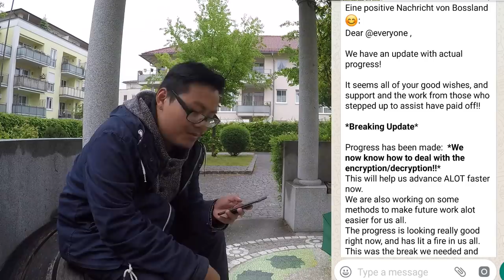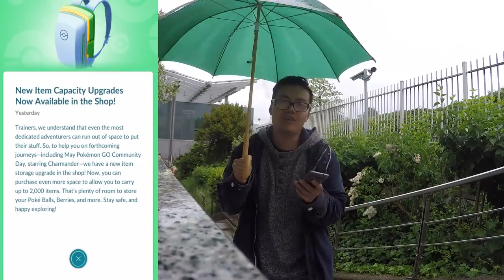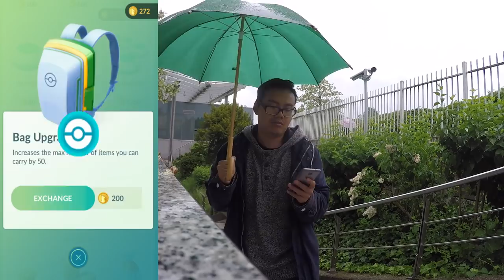Maps KOMMEN wieder?! erster Mewtu EX Raid zu dritt mit Hyperstrahl! Pokemon Go!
euda kommen Maps wieder?
es gab eine neue Nachricht von Bossland
zudem wurde das Aufbewahrungslimit auf 2000 erhöht
als Extra gibt es noch meinen Mewtu EX Raid vom Dienstag
wie war euer Mewtu? hattet ihr eine Einladung? konntet ihr hin gehen?
wie viel Item Platz habt ihr? habt ihr direkt auf 2000 erhöht?